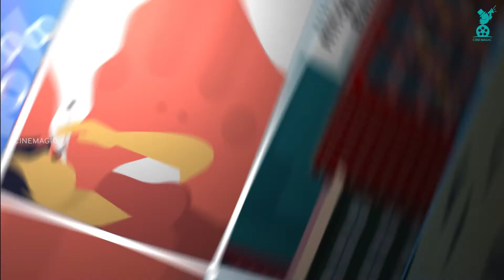Is the Butterfly Effect 'Real' ?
Nearly 45 years ago, during the 139th meeting of the American Association for the Advancement of Science, Edward Lorenz posed a question: “Does the flap of a butterfly’s wings in Brazil set off a tornado in Texas?” The answer to that question probably differs from what you’ve heard.

The concept referred to as the butterfly effect has been embraced by popular culture, where the term is often used to emphasize the outsize significance of minute occurrences, as in the 1990 movie Havana, in which Robert Redford, playing the role of Jack Weil, a gambler with a knack for math, proclaims to his costar, Lena Olin, that “a butterfly can flutter its wings over a flower in China and cause a hurricane in the Caribbean.”

Lorenz, the mild-mannered Massachusetts Institute of Technology meteorology professor who developed the concept, never intended for it to be applied in this way. Indeed, he meant to convey the opposite point.

The purpose of his provocative question, he said, was to illustrate the idea that some complex dynamical systems exhibit unpredictable behaviors such that small variances in the initial conditions could have profound and widely divergent effects on the system’s outcomes. Because of the sensitivity of these systems, outcomes are unpredictable. This idea became the basis for a branch of mathematics known as chaos theory, which has been applied in countless scenarios since its introduction.

Lorenz’s insight called into question laws introduced as early as 1687 by Sir Isaac Newton suggesting that nature is a probabilistic mechanical system, “a clockwork universe.” Similarly, Lorenz challenged Pierre-Simon Laplace, who argued that unpredictability has no place in the universe, asserting that if we knew all the physical laws of nature, then “nothing would be uncertain and the future, as the past, would be present to [our] eyes.”

Lorenz discovered that this deterministic interpretation of the universe could not account for the imprecision in human measurement of physical phenomena. He observed that nature’s interdependent cause-and-effect relationships are too complex to resolve. To approximate the most likely outcomes for such complex systems as weather patterns, he began using sets of slightly different starting conditions to conduct parallel meteorological simulations. This method is still used today to generate our daily weather forecasts.

On the cover of this issue, we pose a question: “If we could rerun life from the beginning, would it turn out the same?” In "Replaying Evolution,” Zachary Blount addresses this question through empirical analyses of the Long-Term Evolution Experiment, an ongoing study in experimental evolution—now approaching 30 years of investigation—that has been tracking genetic changes in several initially identical populations of Escherichia coli bacteria. He investigates the role of small differences in the evolutionary substrate on the outcome of the process. Interestingly, in “Anyone Can Become a Troll,” Justin Cheng, Cristian Danescu-Niculescu-Mizil, Jure Leskovec, and Michael Bernstein explain that the likelihood ordinary people will cultivate certain online behaviors also depends on a specific set of circumstances, ones that neither guarantee nor exclude the possibility of becoming an aggressor; and in Technologue, “Smart and Squishy Robots,” Yigit Mengüç describes the unique technological conditions under which the development of soft-bodied robots became feasible. Each of these pieces features a complex system—evolutionary, psychological, or technical—that demonstrates the utility of chaos theory for identifying circumstances with unpredictable outcomes.